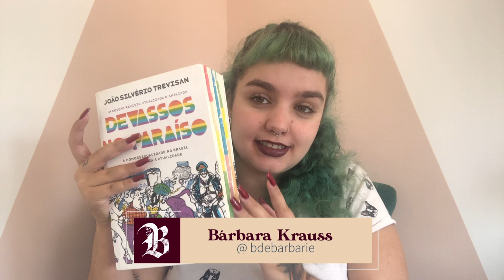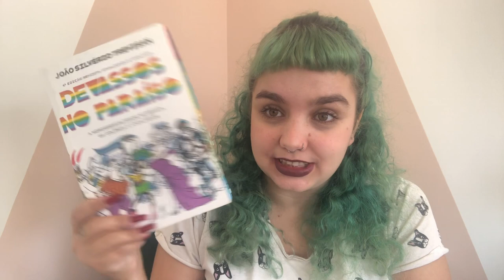Devassos no paraíso: a história da homossexualidade no Brasil da colônia à atualidade,de Trevisan 🌈✨